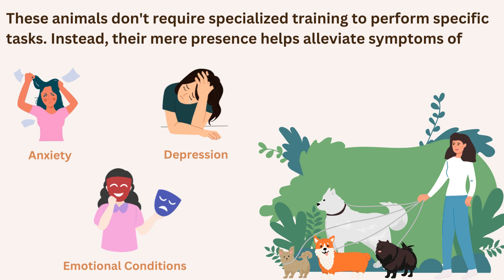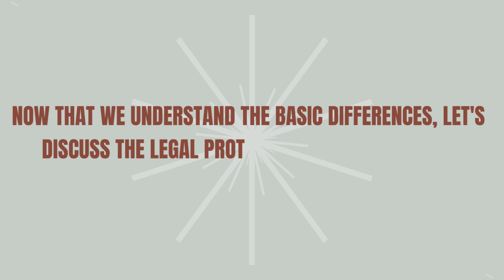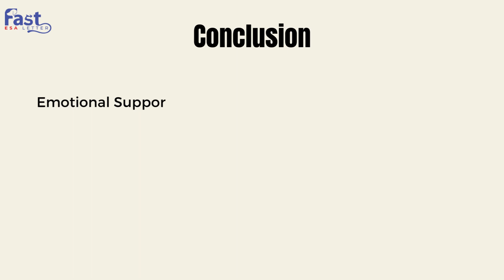Choosing the Right Assistance Animal: ESA or Psychiatric Service Dog | FastESA Letter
Join us as we explore the key differences between Emotional Support Animals (ESAs) and Psychiatric Service Dogs, empowering you with the knowledge needed to make an informed choice.

🐾 What are Emotional Support Animals (ESAs)? 🐾
We begin by demystifying the role of Emotional Support Animals, discussing their purpose and the benefits they provide to individuals dealing with emotional and psychological disorders.

🐾 Understanding Psychiatric Service Dogs 🐾
Next, we explore the world of Psychiatric Service Dogs (PSDs) and their specialized training that enables them to assist individuals with specific mental health conditions.

Whether you're considering an Emotional Support Animal or a Psychiatric Service Dog, this video serves as your comprehensive guide to understanding the key differences, benefits, legal considerations, and essential factors in choosing the right assistance animal for your mental health journey.